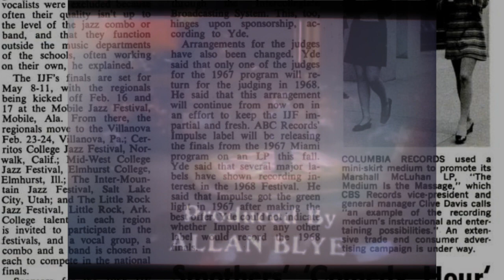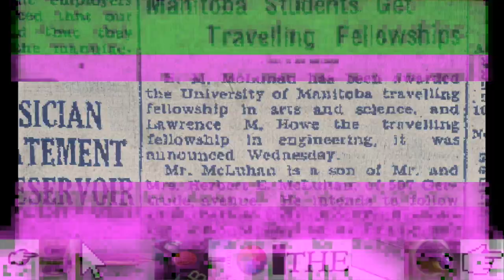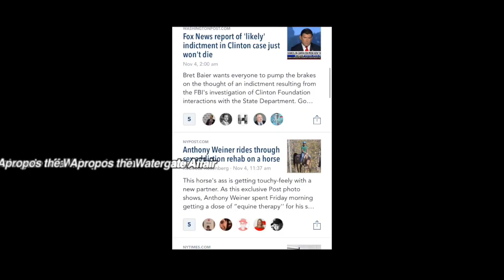HIGH FREQUENCY UPLOADS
Everything McLuhan expressed was more or less the same one thing, what are the EFFECTS of Technology (under electric conditions) it goes back to Winnipeg, thru to studying one poem a week in Cambridge, England and within any milieu he found himself in, he was forever looking for that structure of the interval. The gap inside the pun, is it inside tho if there is no classification. Either way, this is a catch all description. SmothersBrothers JohnCulkin etcetera magazine,

VIDEOS ABOUT THE APHORISTIC PHILOSOPHY OF ONE HERBERT MARSHALL MCLUHAN